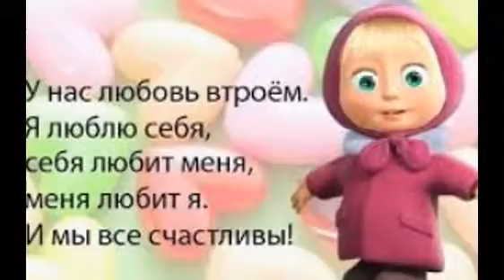маша и медведь